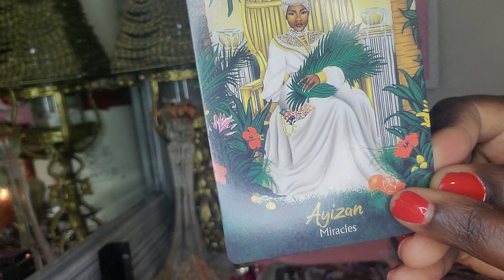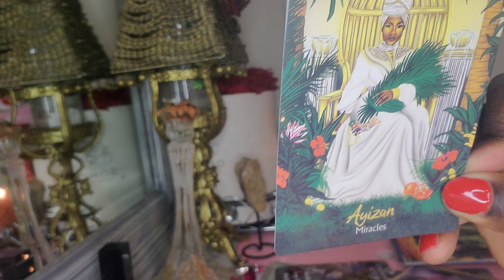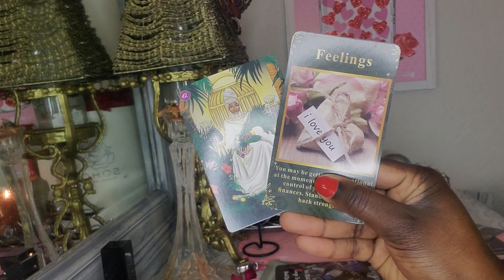Scorpio quick energy check in for Chinese new year 🧧🎋🎎🎏❤️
1.
2.
3.
4.
5.
6.
7.
8.
9.
10.
11.
12.
13.
14.
15.
16.
17.
18.
19.
20.
21.
22.
23.
24.
25.
26.
27.
28.
29.
30.
31.
32.
33.
34.
35.
36.
37.
38.
39.
40.
41.
42.
43.
44.
45.
46.
47.
48.
49.
50.